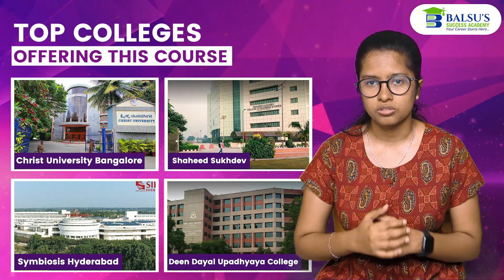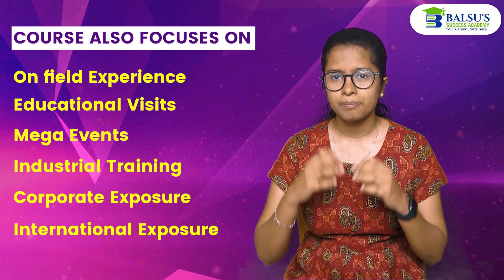All about Family Business Management course | After 12th | Eligibility | Colleges | Tamil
To know more about Family Business Management course,

The video provides an overview of the Family Business Management course in India, which is designed to equip individuals with the knowledge and skills required to effectively manage and sustain family-owned businesses.

Join Balsu's to crack Top Colleges' Entrance Exams , Group Discussion & Personal Interview Training.

Balsu's Success Academy